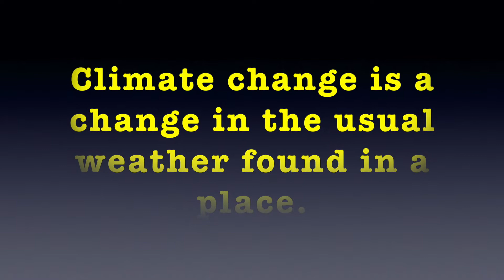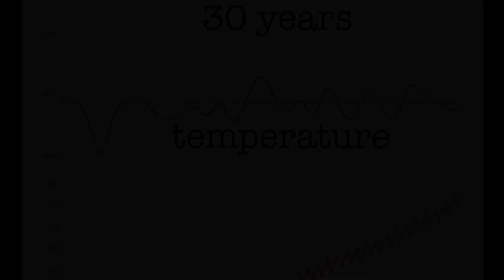Global warming, where?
For 30 years there has not been any climate change, no global warming (according to termometers)
on the southern airport of Tenerife.